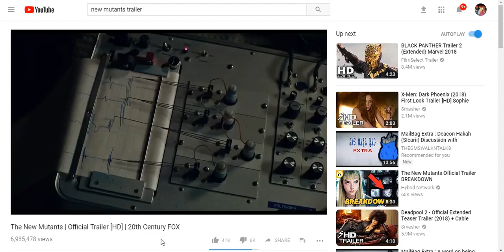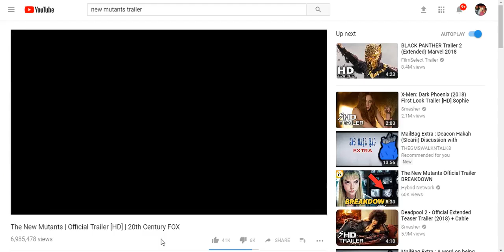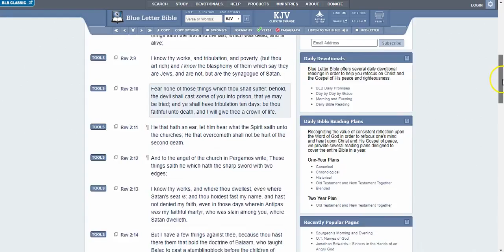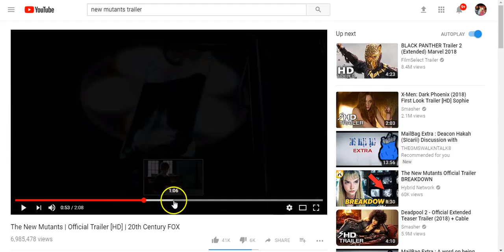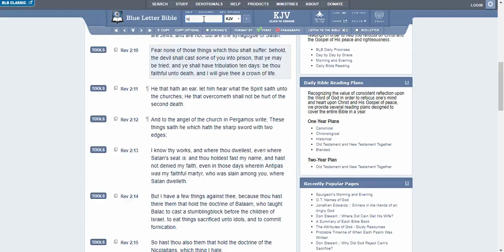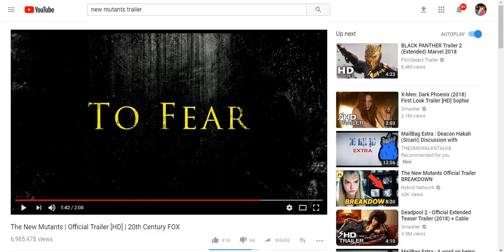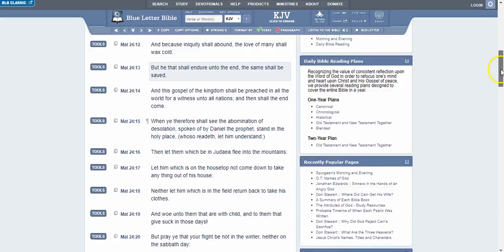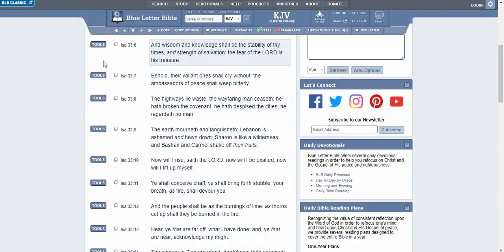(Spiritual View) X-Men New Mutant Trailer (GmsAhdawan Hawad)